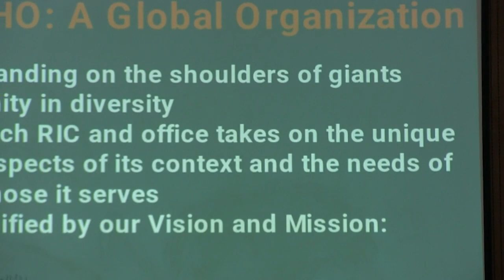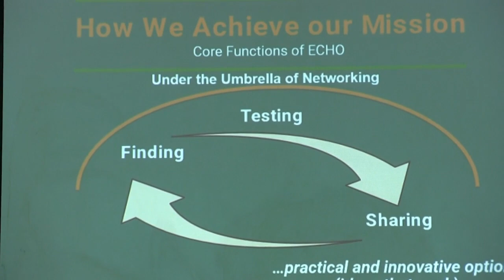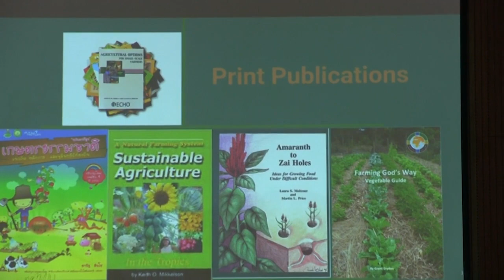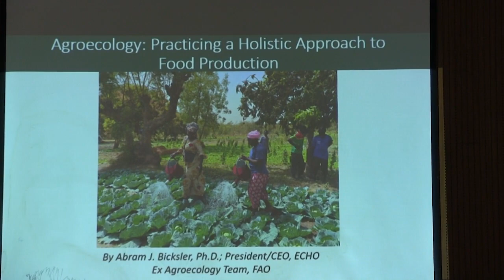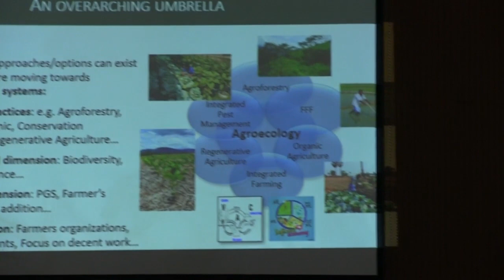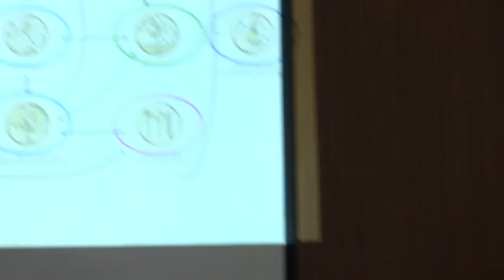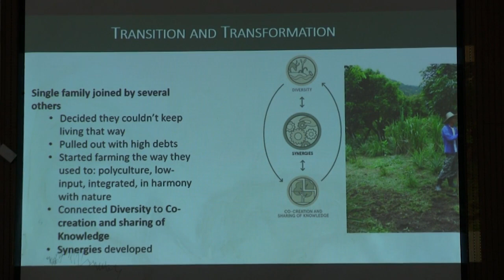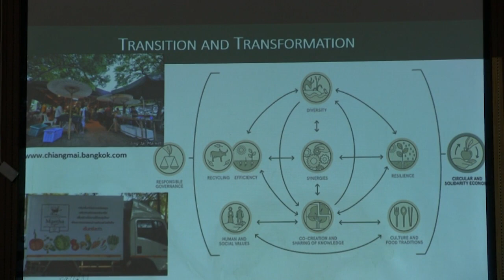Utilizing Agroecology in Your Development Work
Session: Agroecology is quickly gaining traction around the world as a science, practice, and social movement to make transformational changes to our food systems. Often described as the utilization of ecological concepts and principles for the design and management of sustainable food systems, agroecology offers a way forward to benefit individuals, communities, economies, and the environment holistically while contributing to multi-dimensional sustainability. This talk will provide an overview of agroecology, an introduction to FAO’s 10 Elements of Agroecology, and ways that a diverse network of practitioners and development workers can use the 10 Elements to frame a systems-wide approach to sustainable development that puts people at the center.
Speaker: Abram Bicksler, Ph.D., is the President/CEO of ECHO, a global Christian technical resourcing and networking organization
based in Fort Myers, Florida. He is responsible for leading the organization's overall global programs and operations to help it achieve its vision of Honoring God by empowering the undernourished with sustainable hunger solutions. With more than 15 years of international experience, including five years as Director of ECHO’s Asia Regional Impact Center from 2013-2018, Bicksler most recently served as an Agricultural Officer in the agroecology team at the Food and Agriculture Organization of the United Nations (FAO) in Rome, Italy. He is passionate about holistic mission and empowering people to use their gifts, skills, education, and experiences to bring healing to people and the creation.